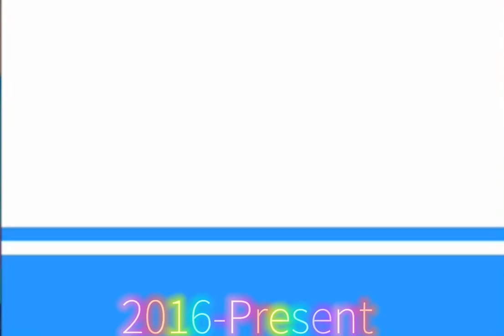Altai Republic Historical Flags